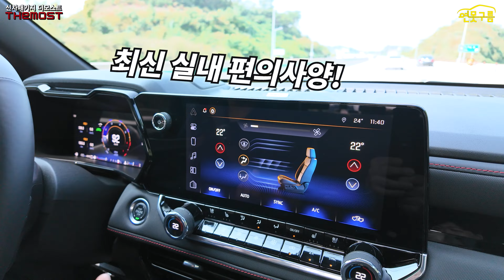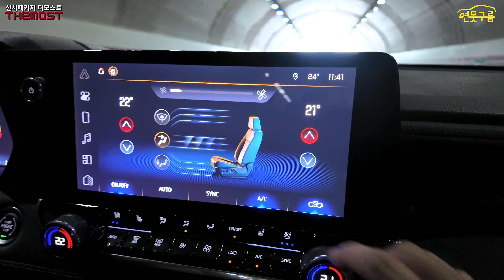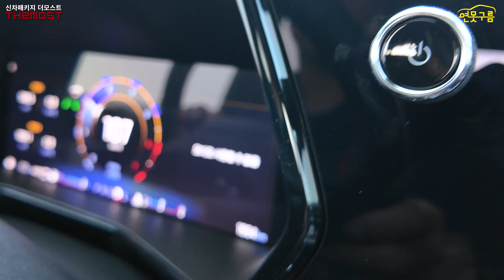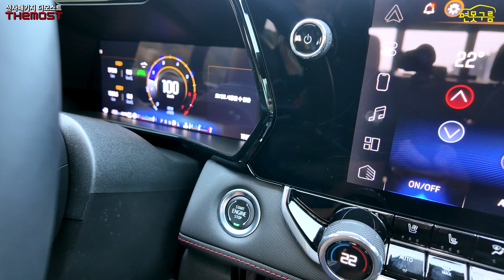1부 쉐보레 신형 콜로라도 시승기! 비싸다?? 국산 픽업트럭과 이렇게 다릅니다!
신형 콜로라도 픽업트럭을 하체 전문가 고민수 반장님과 시승했습니다.  국내 픽업트럭과는 어떤 점에 차이가 있을까요?

[Video Chapers]
00:00